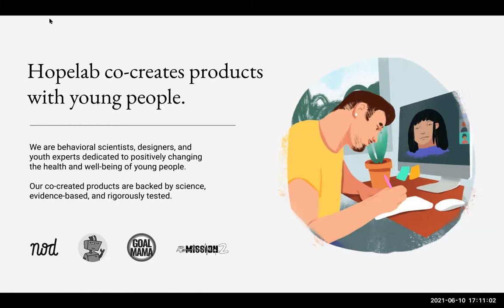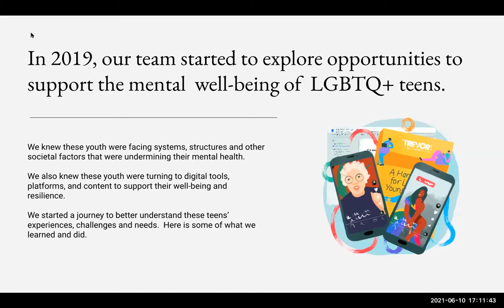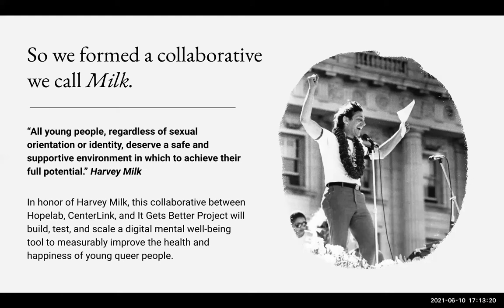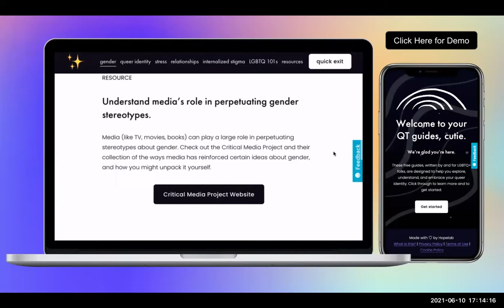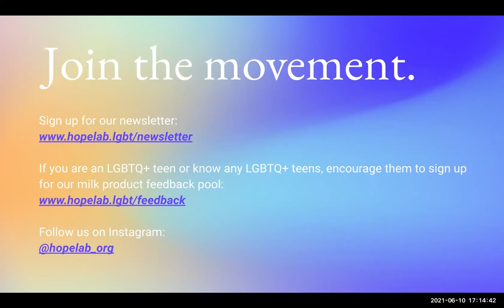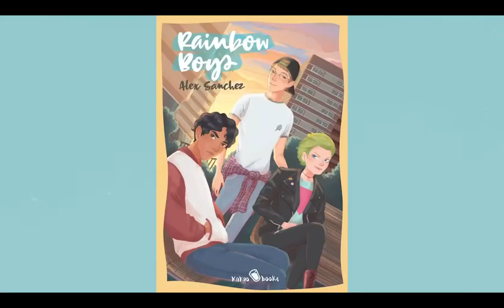Hope Is Timeless: OUTWORDS and Hopelab Celebrate Pride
OUTWORDS was honored to partner with Hopelab and the milk project on a special webinar featuring three extraordinary LGBTQ+ elders with strong connections to LGBTQ+ youth, to explore the future of the queer community in the US and beyond.

Panelists included:
• longtime LGBTQ and civil rights activist Mandy Carter;
• groundbreaking trans pioneer Renee Imperato;
• and Lambda Award-winning YA novelist Alex Sanchez.
The conversation was moderated by Hopelab intern Primo Lagaso Goldberg.

OUTWORDS, the first comprehensive archive of interviews with LGBTQ+ elders across the US, is honored to partner with Hopelab and the “milk” project on a special webinar featuring three extraordinary LGBTQ+ elders with strong connections to LGBTQ+ youth, to explore the future of the queer community in the US and beyond.

Panelists include longtime LGBTQ and civil rights activist Mandy Carter, groundbreaking trans pioneer Renee Imperato, and Lambda Award-winning YA novelist Alex Sanchez. Our moderator is multimedia creative, DEI advocate, and Hopelab intern Primo Lagaso Goldberg.